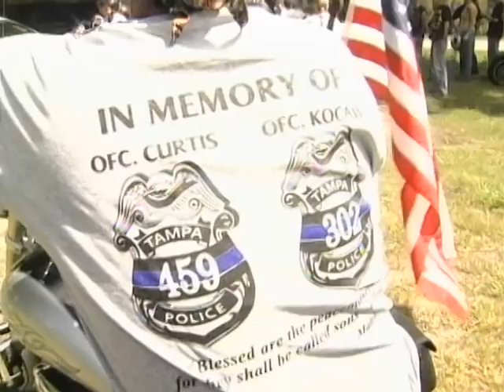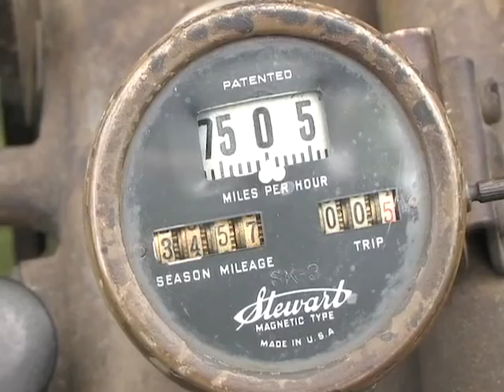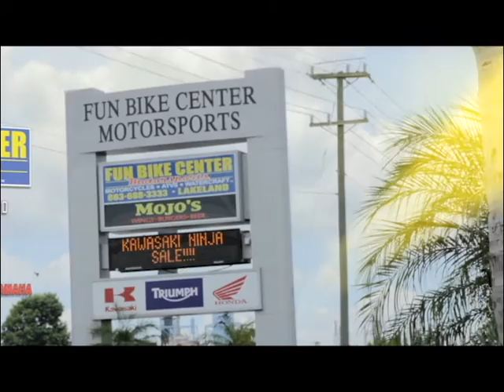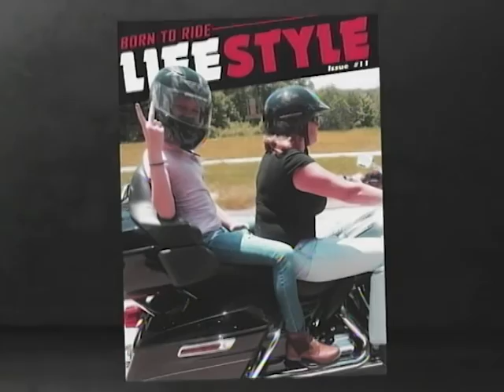Born To Ride Episode 1029 - Because We Care Ride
In dedication to two officers who gave their lives, Born To Ride and L.A.M.A. came together to create the Because We Care Ride